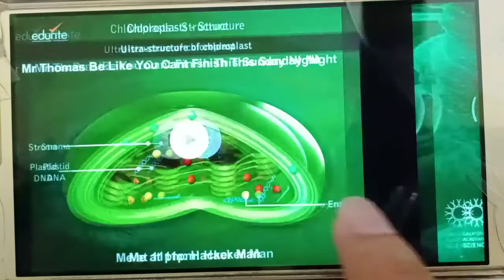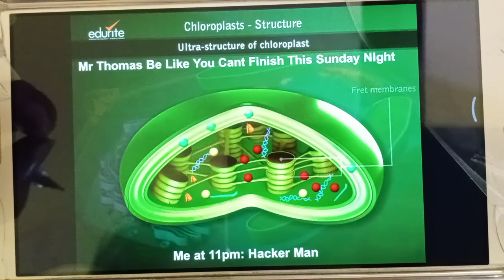હરિતકણ || Chloroplast || Biology std 11